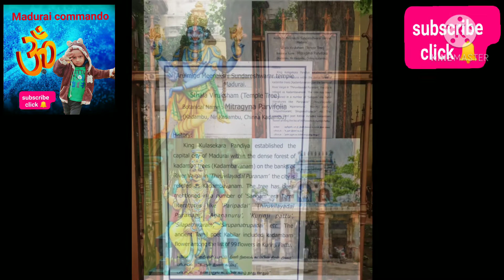kadampa maram devotinal trees